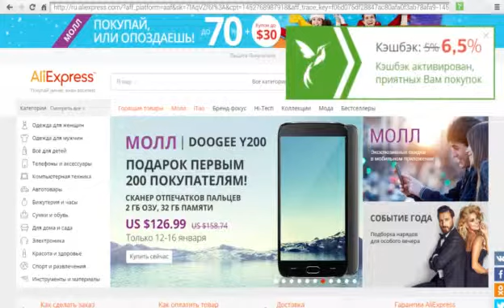Funny Ледниковый период Если с Сидом вышел в путь Ice Age Mix by SandY 2009